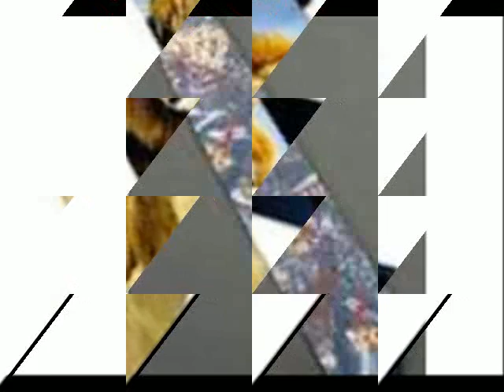Animal Ties Animal Ties jchinrichsen88agmail Jordero Jungles The Festive Animal Hunt goes on in F